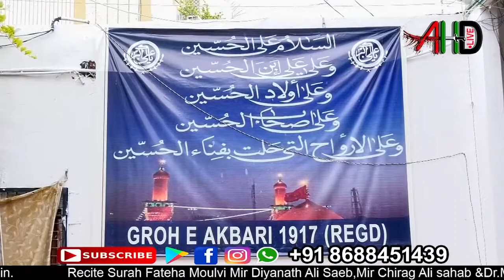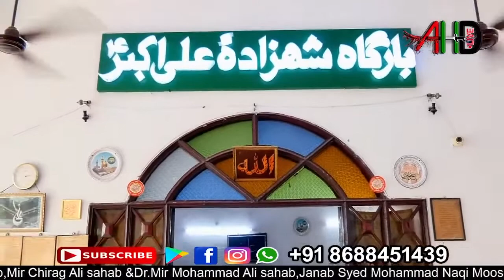LIVE 40 Years old MAQSOOS MAJLISE VIDAE AYAME AZA @Bargah e Shahzada Ali Akbar A.S 8 Rabil Awal 2022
LIVE 40 Years old MAQSOOS MAJLIS E VIDA E AYAAME AZA SALANA of GROH E AKBARI.(REGD.)Hyderabad.T.S.India.on 8 th  Rabi ul Awal 1444.Hijri  05 th October 2022. @ 3.00.P.M. At "Bargah e Shahzada Ali Akbar.A. S.Dabeerpura,Hyd.T.S.@ 3.00 P.M.
  Organised by Secretary Groh e Akbari.(Regd.)O Muthawalli Bargah Syed Hasan Naqi Moosavi

Watch all Majlis & Juloos Live on our official and Android app..

Download Azadari Hyderabad app from play store Now!

To broadcast Majlis live contact Kumail (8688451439)